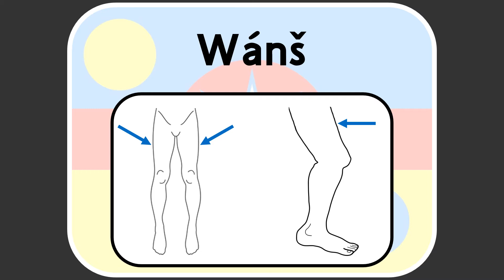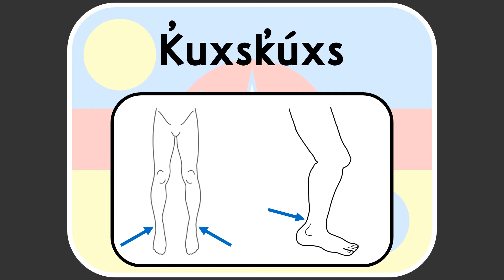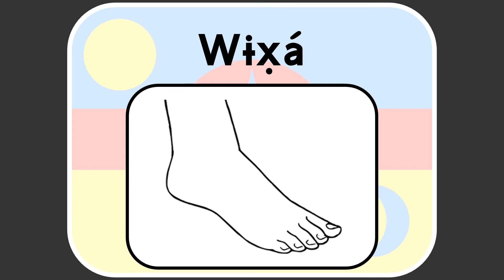Umatilla - Wáwnakʷšaš - Body (Lower Body)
In this video, Fred Hill shares the Umatilla names for different parts of the lower body.

The following words are used in this video:
0:00 wáwnakʷšaš - "body"
0:10 wɨx̣á - "foot, leg"
0:22 wánš - "thigh, upper leg"
0:34 q̓úx̣ł - "knee"
0:46 áwt̓iks - "calf, lower leg"
0:58 k̓uxsk̓úxs - "ankle"
1:10 wɨx̣ap̓náy - "heel"
1:22 tčɨ́š - "hip"
1:34 k̓ɨwí - "lower back, back part of waist"
1:46 ít̓it - "rear end, buttocks"
1:58 wɨx̣á - "foot, leg"
2:10 wɨx̣ákƛakƛa - "toe"
2:22 wɨx̣ánč̓i - "big toe"
2:34 wɨx̣álaymut - "little toe"
2:48 k̓ʷałanáwašamataš - "thank you all"